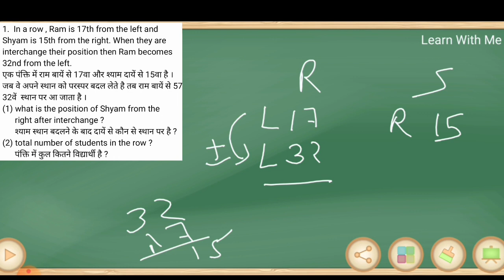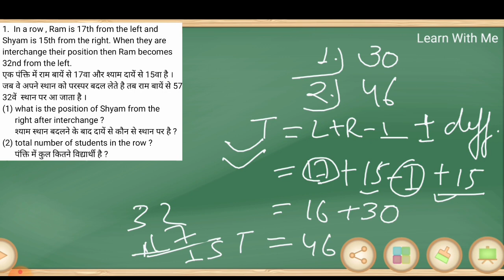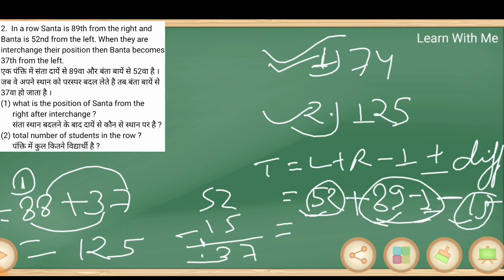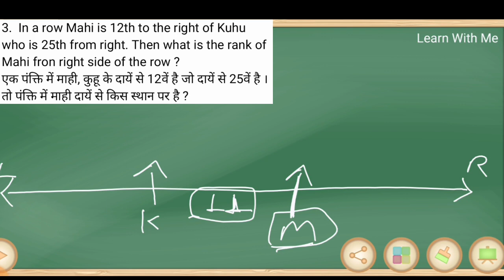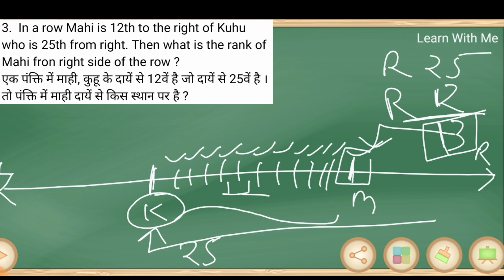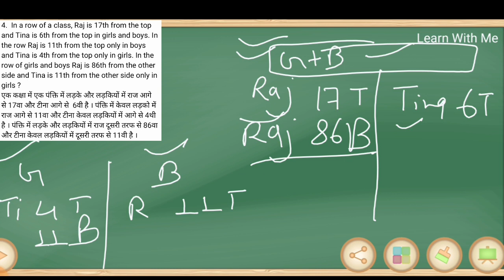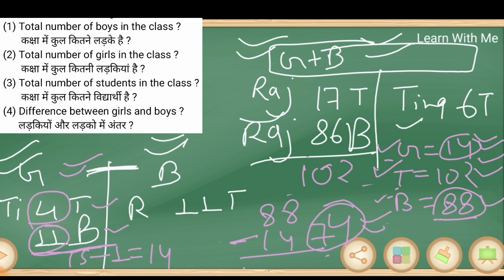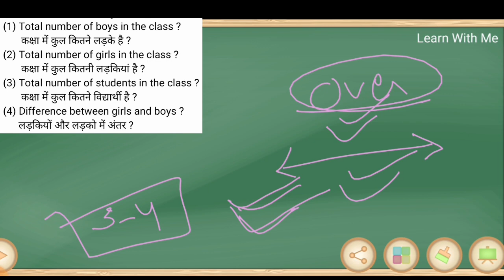Order And Ranking(Part-3) । क्रम निर्धारण । Reasoning Tricks । Order And Ranking Basic से । IN HINDI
Reasoning ।। Reasoning Tricks ।। Reasoning Class ।। Reasoning Class In Hindi ।। Banking Exams ।। Order And Ranking ।। Reasoning Order And Ranking Question ।। Order And Ranking Reasoning Tricks ।।

In this video we discussed ORDER AND RANKING (PART - 3). We cover all type of questions ( from basic to high ) in our session.